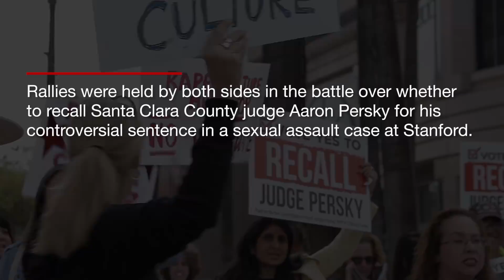Judge Aaron Persky recall: Both sides hold rallies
Judge Aaron Persky recall: Both sides hold rallies in battle over judge in Stanford sex assault case. Determined to win over undecided voters, both sides in the battle to recall Santa Clara County Judge Aaron Persky held impassioned rallies Wednesday to whip up support less than a week before the high-profile election.

Video:  LiPo Ching/Bay Area News Group

LET’S CONNECT
Mercury News